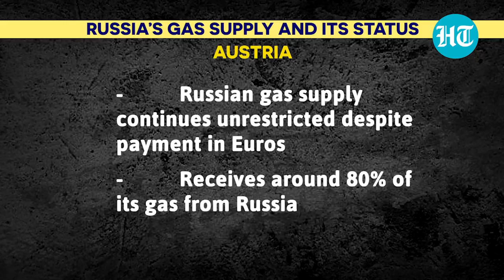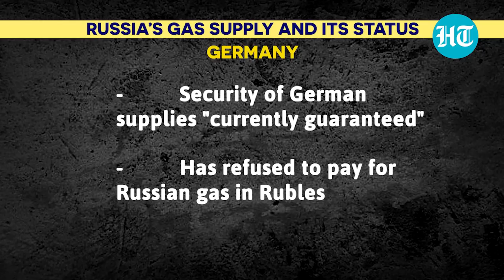Russia demands Rubles-For-Gas, cuts supply to Poland & Bulgaria; EU snarls 'blackmail'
Russia has hit back over Europe's claims that Moscow was blackmailing POland and Bulgaria by cutting off gas supply to the 2 nations. The Kremlin said that the halt of natural gas supplies to Poland and Bulgaria over the refusal to pay in Rubles was a result of unfriendly actions towards Russia. Earlier, Russian state energy giant Gazprom said in a statement that it had fully halted supplies to Polish gas company PGNiG and Bulgaria's Bulgargaz after they refused to meet a demand by Moscow to pay in Rubles, rather than Euros or Dollars. What impact is Russia's move going to leave on the European nations? Find out in this video.